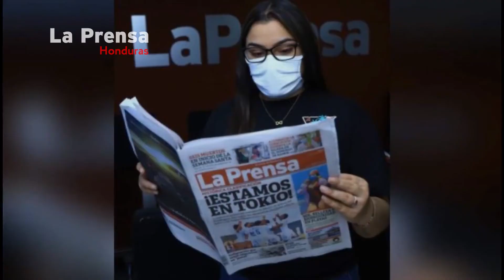Decretos para eliminar uso de mascarillas están engavetados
En marzo de 2020, el Legislativo aprobó el decreto 58-2020, enviado por el Ejecutivo en el marco de la emergencia nacional por la pandemia del covid-1